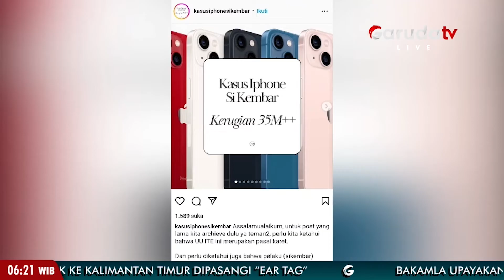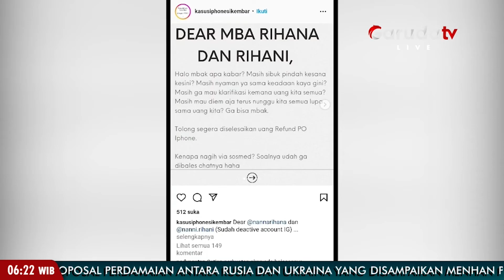Berantas Sindikat Perdagangan Orang, Kapolri Resmi Bentuk Satgas TPPO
Kepala Biro Penerangan Masyarakat Divisi Humas Polri, Brigjen Ahmad Ramadhan, menyatakan bahwa Polri akan menindak tegas bekas-bekas sindikat tindak pidana perdagangan orang tanpa pandang bulu. Ahmad Ramadhan menegaskan bahwa penindakan akan tetap dilakukan, sekalipun bekas sindikat tindak pidana perdagangan orang itu merupakan aparat kepolisian.

Ahmad Ramadhan juga menjelaskan bahwa Polri telah menangani 500 kasus tindak pidana perdagangan orang dari tahun 2020 hingga 2023. Kemudian, menurut Ramadhan, berdasarkan data yang dimiliki Polri, kasus tindak pidana perdagangan orang yang paling tinggi terjadi pada tahun 2022.